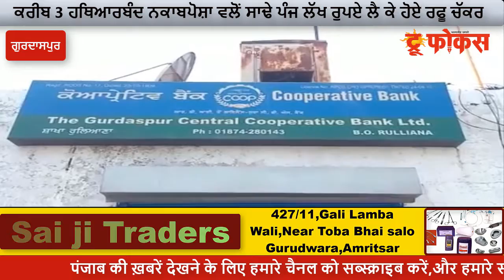ਪਿਸਤੌਲ ਦੇ ਨੋਕ ਤੇ ਬੈਂਕ ਚ ਲੁੱਟ ਖਸੁੱਟ ! ਤਿੰਨ ਨਕਾਬਪੋਸ਼ ਸਾਢੇ ਪੰਜ ਲੱਖ ਰੁਪਏ ਲੈ ਕੇ ਹੋਏ ਰਫੁਚੱਕਰ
ਕਲਾਨੌਰ ਦੇ ਅਧੀਨ ਆਉਂਦੇ ਸਰਹੱਦੀ ਪਿੰਡ ਰਡਿਆਣਾ ਦੇ ਕਰੀਬ 3 ਹਥਿਆਰਬੰਦ ਨਕਾਬਪੋਸ਼ਾ ਵਲੋਂ ਸਾਢੇ ਪੰਜ ਲੱਖ ਦੇ ਕਰੀਬ ਰਾਸ਼ੀ ਲੈ ਕੇ ਰਫੂ ਚੱਕਰ ਹੋ ਗਏ
TRUE FOCUS NEWS